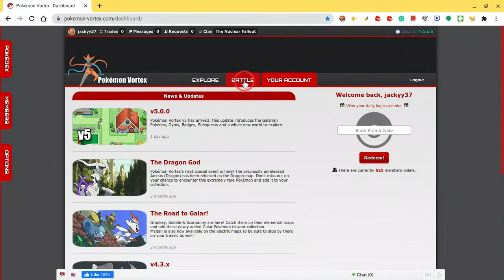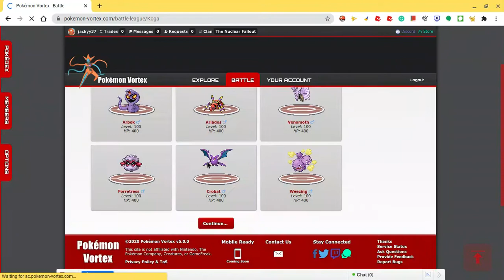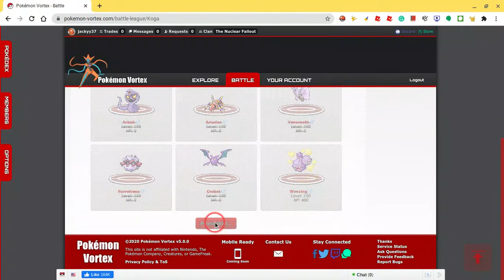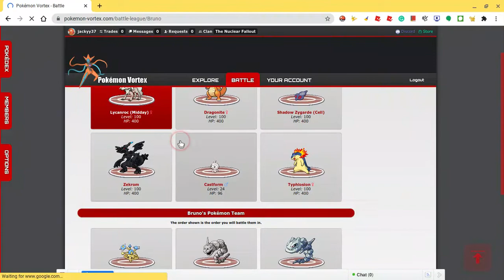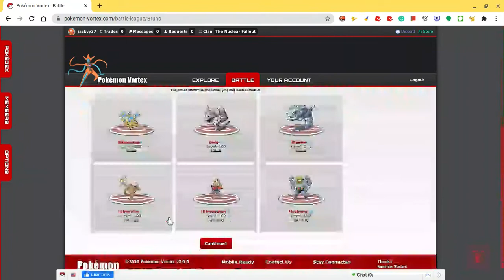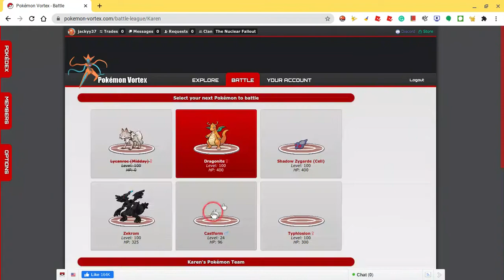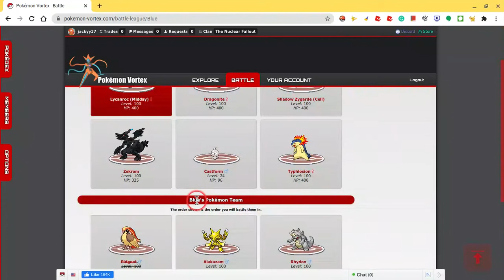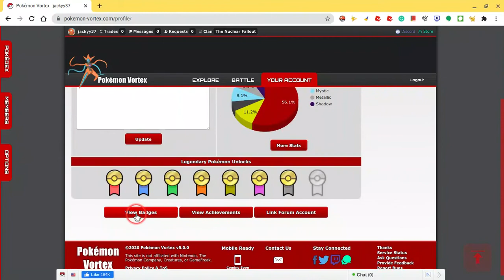All Kanto Elite 4 Member Battles/Champion Battle!(+Kanto Gym Badges Showcase!)